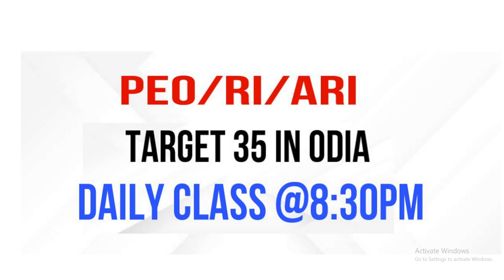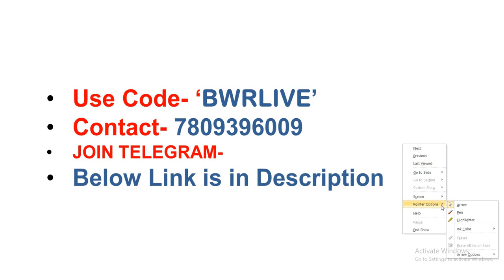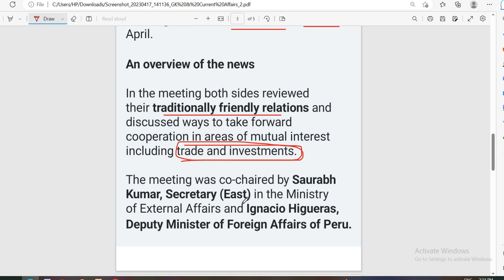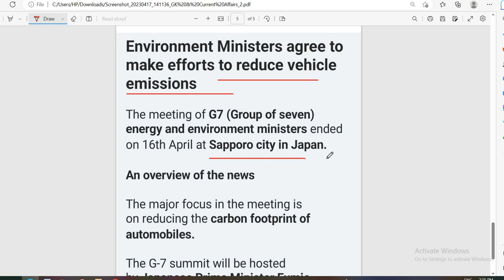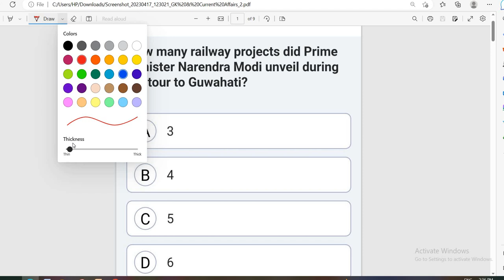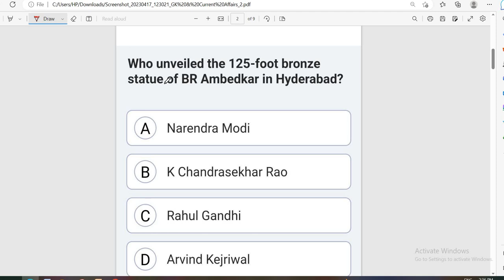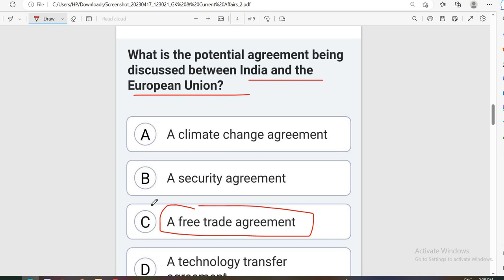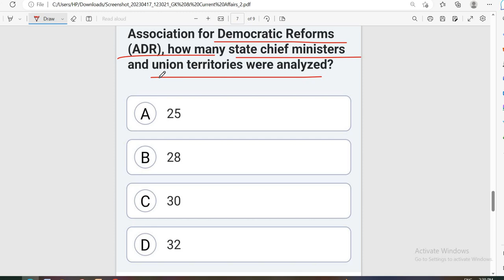Daily Current Affairs || 17:04:2023 || By Banking with Rajat